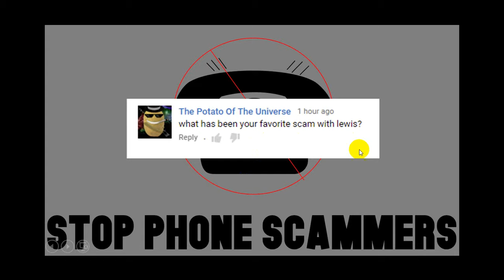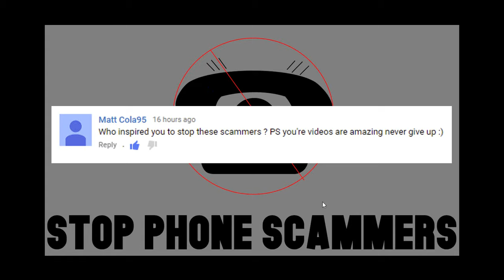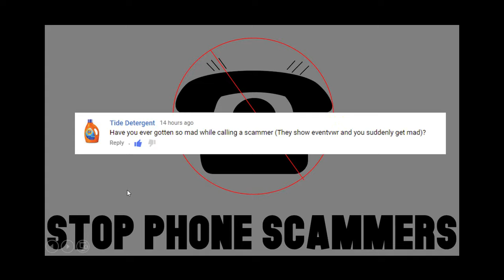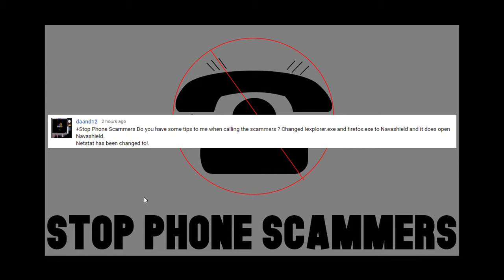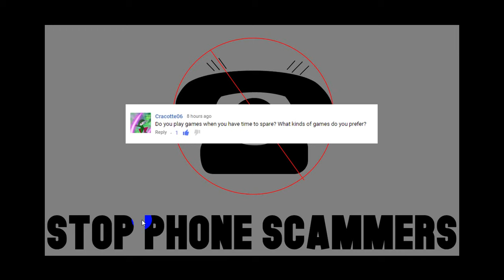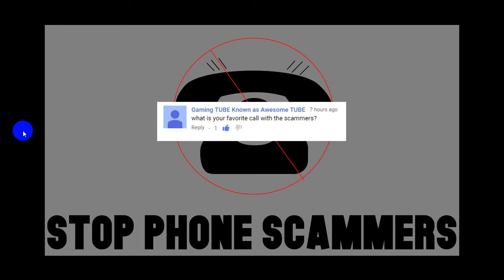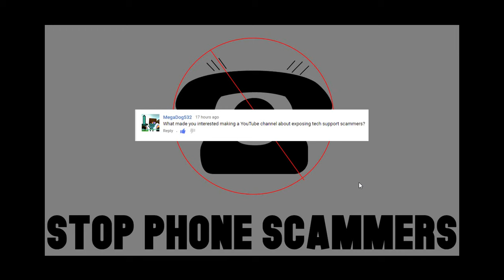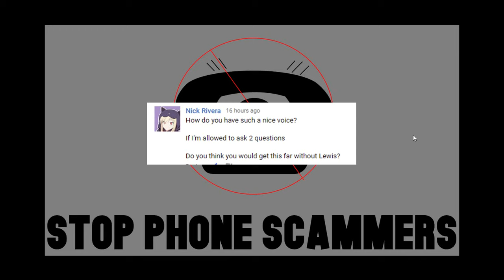1K Subs!!!!!! | Q&A Session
This is insane! I never thought I would ever get this far on YouTube!
We got a enough questions for a Q&A so please enjoy! If you would like me to do another Q&A leave your questions below.